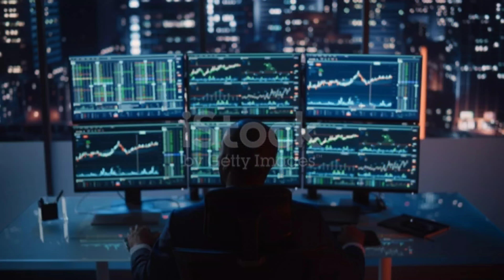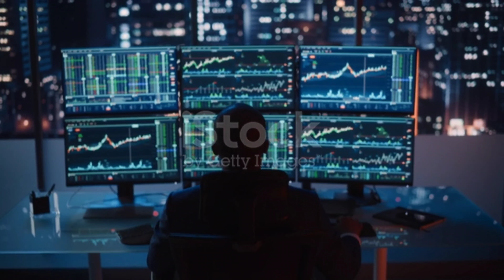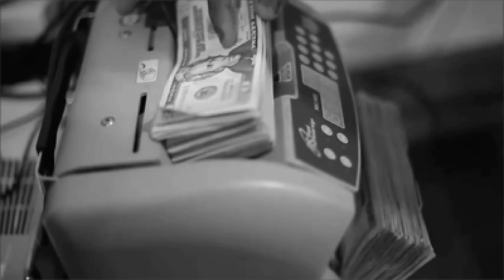स्विस बैंक कैसे काम करता है|| swiss bank me account kaise open hota hai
In this video, I’ll show you Swiss bank kaise kaam karta hai|| swiss bank me account kaise open hota hai.
ABOUT MY CHANNEL: Hi! I’m {Brain Hunter}. On my channel, you will find {facts around our world and the things happen in our universe}. I love sharing [fact video, scientific reason.] with you guys as I experience them myself.